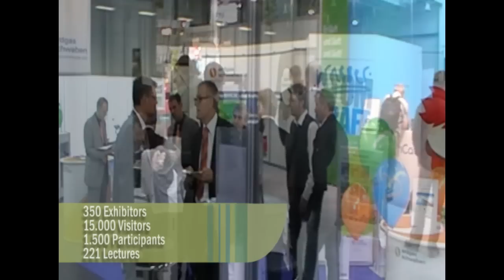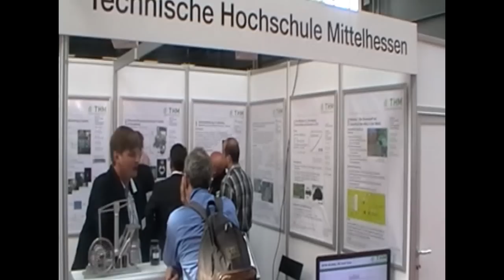View RENEXPO Augsburg 2012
A sustainable, in other words, safe, efficient, economical energy supply adapted from renewable energy is the great challenge of our time.

The focus at RENEXPO® will be set on renewable generation, smart distribution and efficient use of energy; in short: on sustainable energy systems. Key aspects this year are Combined Heat and Power, Wood Energy, Wind Energy, EnergyPlus Buildings, Resource Efficiency and Acceptability & Project Management.

In short RENEXPO® covers the entire spectrum of renewable energy generation, intelligent energy distribution and efficient use of energy. It is a meeting place for decision makers and presents energy supply and energy use of today and tomorrow.

At RENEXPO® 2012, 350 exhibitors on 19,500 sqm will be showcasing innovative products and solutions for highly complex tasks addressing energy transition.

Internationally, RENEXPO® also is quite successful: 14% of exhibitors from 12 countries in 2011 show international interest in the German energy platform. This year's partner country is Austria.

The 3-day-RENEXPO® guiding Conference with about 200 speakers, some 20 separate events and 1,500 participants will be providing trend-setting ideas, demonstrating potential risks and opportunities of energy transition and offering solution-oriented applicable knowledge.

The visitors of the energy fair RENEXPO® will be informed in more than 15 forums about almost all renewable and efficient energy technologies.